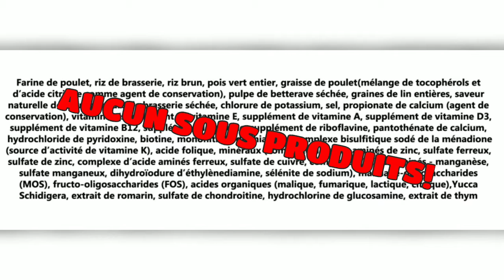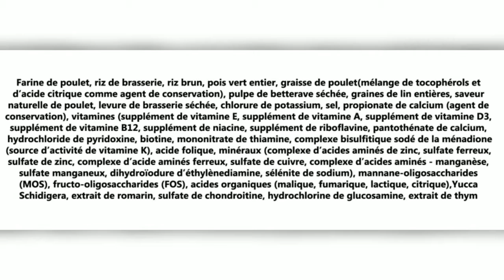Grande Race - Les Moulées Gagnon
Présentation de la recette de croquettes  Grande Race de la compagnie Les Moulées Gagnon.